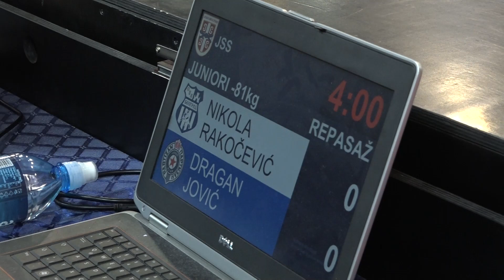Nikola Rakočević OJK Dragan Jović PBG 1:0 -81kg